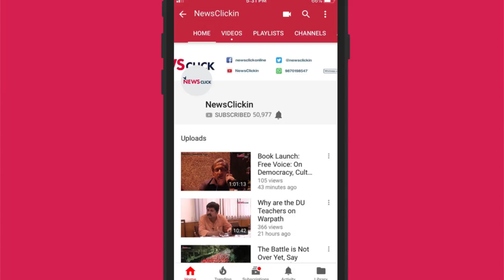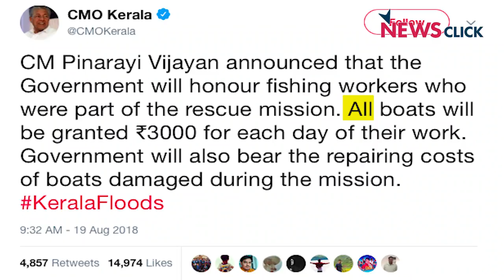Kerala Floods: How the Common People Saved the State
With heavy rainfall and flooding ravaging the state, it is the people of Kerala who have emerged as the heroes in rescue and relief operations. The fishermen, civilians, and the state government together have been able to control a situation which could have led to much heavier losses of life and property.